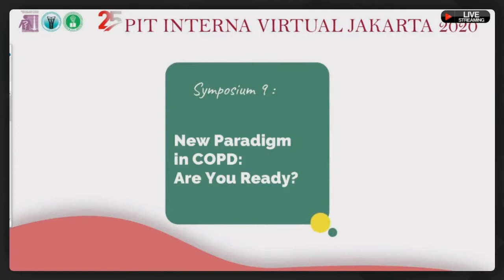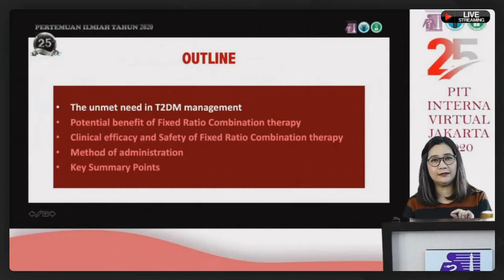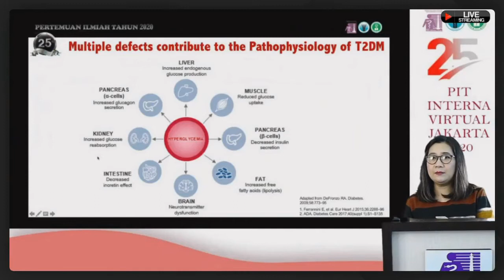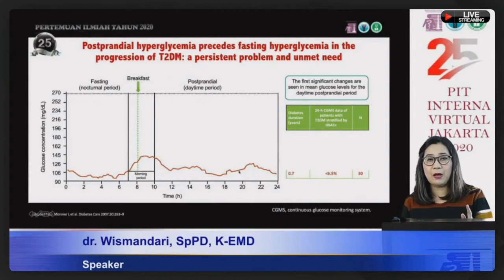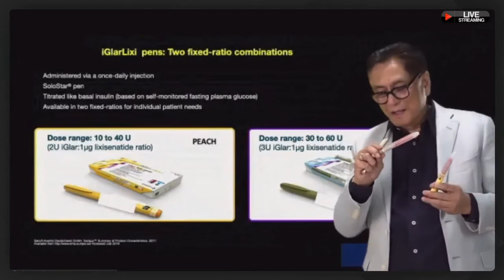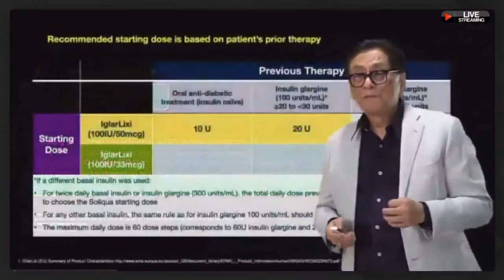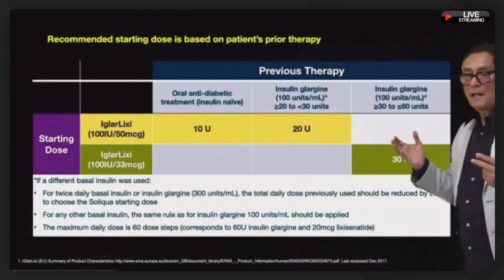Cuplikan Sesi dr Wismandari dan Prof Sidartawan pada PIT Interna ke 25 tahun 2020